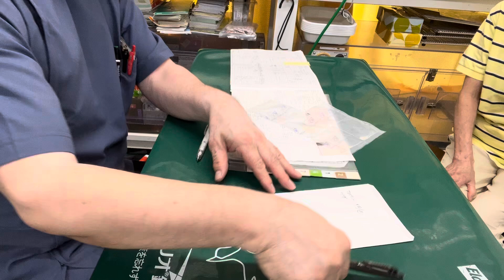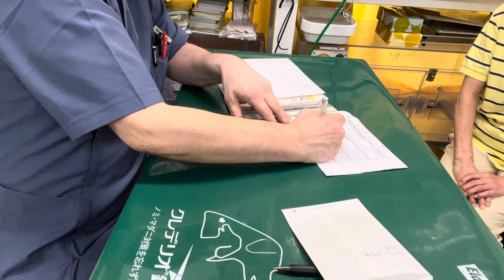⑴洋猫ミックスのあづきちゃんのお迎え、お話